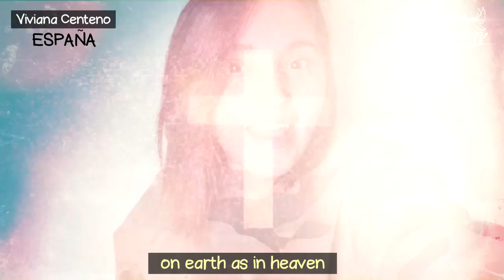¡CADENA DE ORACIÓN! OREMOS UN PADRE NUESTRO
El Movimiento Consolación para el Mundo de Barcelona, Anzoátegui de las etapas MIC, COM Y LAICOS, se unen en un video para invitar a las personas que oren un padre nuestro este 7 de Mayo a las 10:00 PM (Hora Venezuela) por nuestro canal de YouTube Gracias Dios TV y que este sea el comienzo para orar en las noches todos los días por este tiempo tan difícil que está atravesando el Mundo por la pandemia del COVID - 19.

Gracias Dios TV es un canal cristiano, nuestro principal objetivo es consolidar este medio de comunicación para la familia sin distingo de personas, bajo ningún concepto, queremos ofrecer una alternativa diferente que nos permita ser un factor de cambio en los hogares.